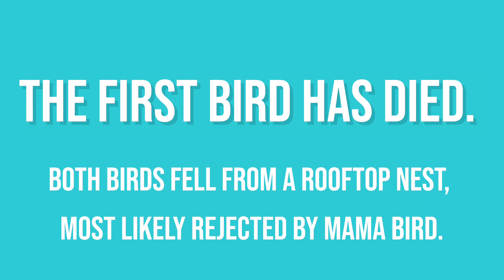Cat Eats Bird - The Hungry End on the Wings of Tragedy: Travel/Frumess #4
Israel's Pedaya Moshav contains a delicately balanced ecosystem in the hot desert climate, where it can be a cat eat bird world. Jeff and the kids come upon two small baby birds that fell from what must have been a rooftop nest. The bird was affectionately named, "Glenn Danzig" for reasons that obviously make sense. We will miss Glenn Danzig, who fell upon a hungry end.

Jeff Frumess has started a travel vlog as he and the family venture to Israel for 2 months over the summer.